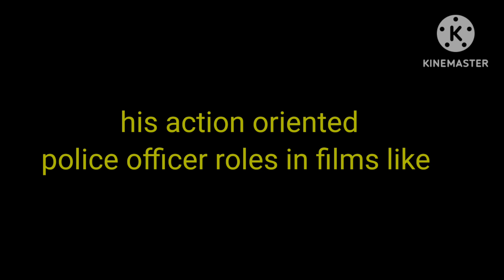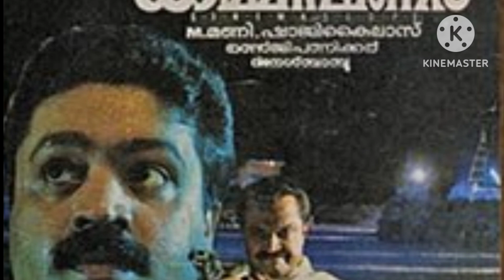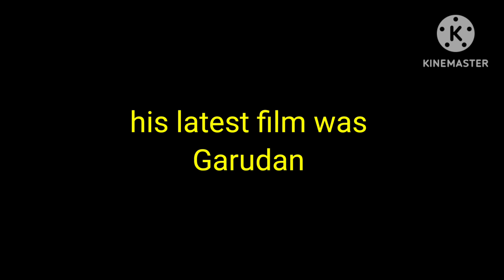Suresh Gopi malayalam film actor | Minister of State Petroleum Natural Gas Tourism Govt of India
won from trissur lok sabha seat in kerala